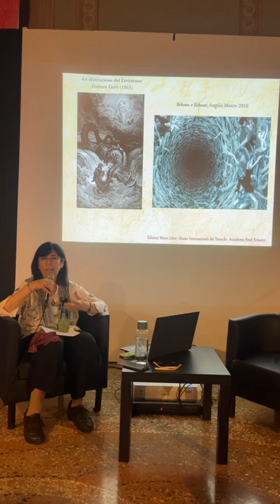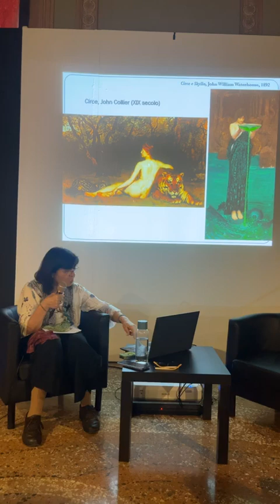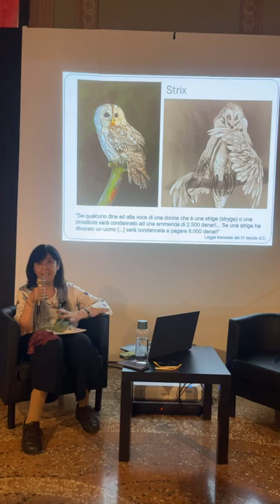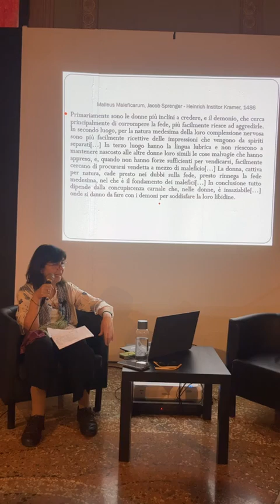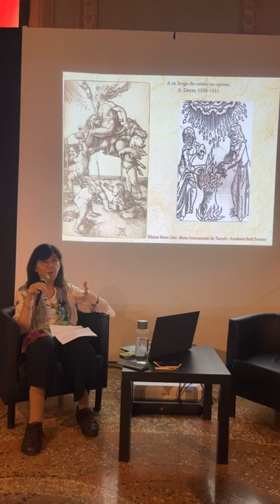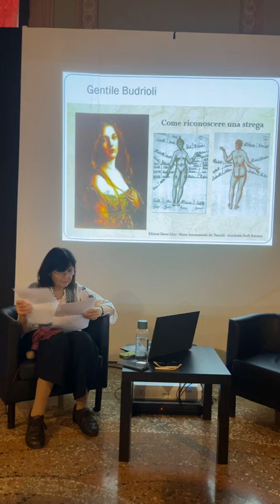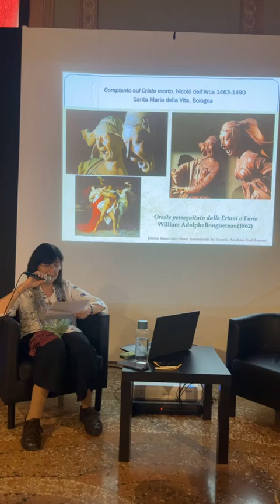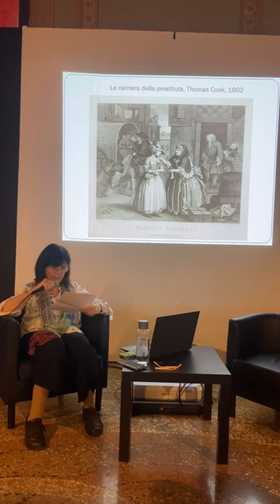IL FASCINO IRRESISTIBILE DELLE STREGHE | Incontro con Morena Poltronieri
🔥Il fascino irresistibile delle Streghe: Incontri ravvicinati tra mito, storia e attualità a Bologna e… dintorni
🔥Incontro con l’antropologa e fondatrice del Museo Internazionale dei Tarocchi e dell’Accademia Studi Ermetici Morena Poltronieri

Un magico viaggio attraverso il mondo della stregoneria partendo dall’antichità fino ai nostri giorni.

✨Storie di ordinaria malia a Bologna e all’ombra di conventi. La strega nella letteratura, nell’arte e nei film.

👉Un incontro ricco e coordinato dalle mani sapienti di Morena Poltronieri che da quasi cinquant’anni è attiva nel campo della ricerca antropologica legata alle simbologie antiche che hanno permeato la cultura ermetica ed esoterica nella storia.

👉I suoi viaggi sono diventati numerosi libri dedicati ai “Luoghi magici” del mondo. Tale percorso si è orientato sui simboli della Dea Madre nelle varie culture, approfondendo il valore di femminino sacro. Ha approfondito ricerche sulla cultura orientale (induismo e jainismo) e negli ultimi anni su quella afro-brasiliana e sulla geomanzia. Studia da sempre tarocchi e astrologia, organizzando corsi, seminari e conferenze. Ha co-fondato e collabora con il Museo Internazionale dei Tarocchi a Riola (Bo).
Cura varie Collane editoriali per le edizioni Mutus Liber. Fa parte del comitato direttivo dell’Accademia Studi Ermetici.

🤩Un incontro imperdibile per scoprire insieme il fascino irresistibile delle Streghe

📍Stregherie. Iconografia, fatti e scandali delle sovversive della storia
📌Dal 17 febbraio all'8 settembre 2024
📌Palazzo Pallavicini - Bologna
Una produzione Vertigo Syndrome cura di Luca Scarlini